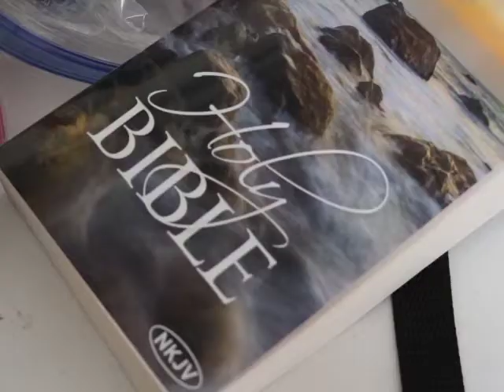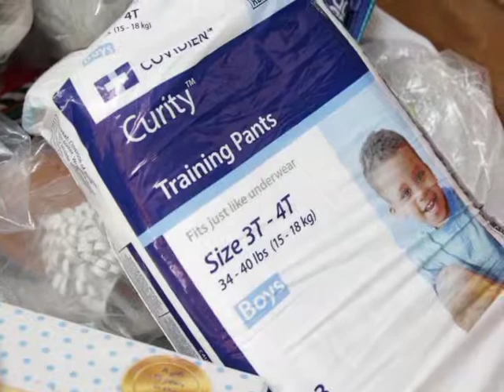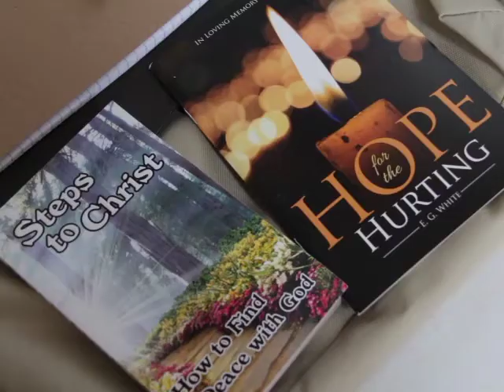CitCo Launches Summer Pantry Program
The Belize City Council, under its ‘social infrastructure’ platform, launched a summer pantry programme today at the Swift Hall in Belize City to assist the neediest families with basic supplies of food, clothing and school items. CitCo partnered with a group out of Florida that’s been coming to Belize for the past few years to help the homeless and other vulnerable groups.  Another group from L.A. also donated several barrels of basic necessities.  And with some help from the Ministry of Finance on duty exemptions, a total of forty barrels were received.  The initiative is the brainchild of Mayor Bernard Wagner, who wants to make this an annual event to help the ten constituencies.  News Five’s Andrea Polanco was at today’s launch and tells us more about the help the families received today.